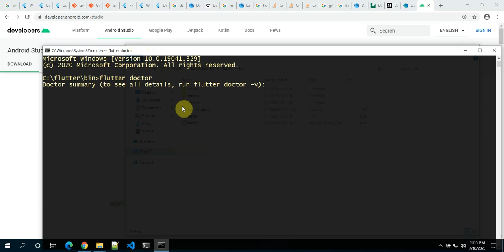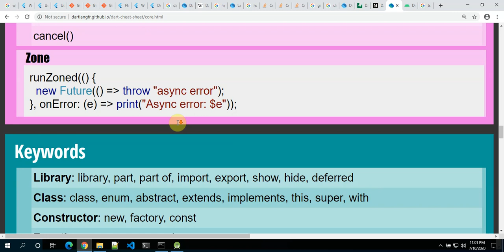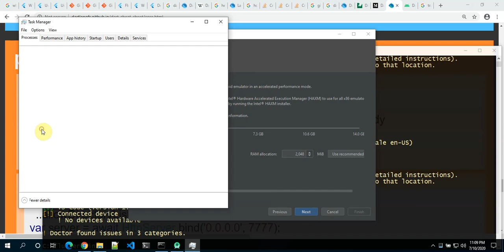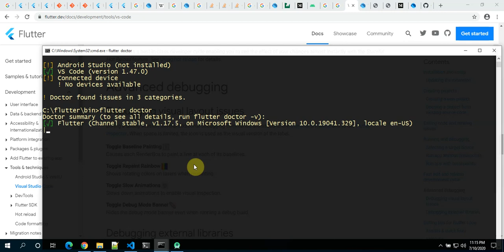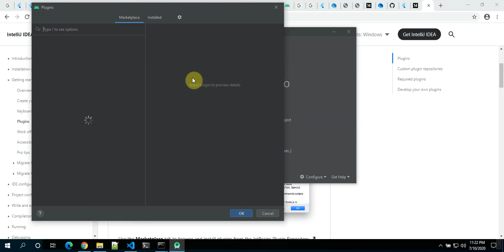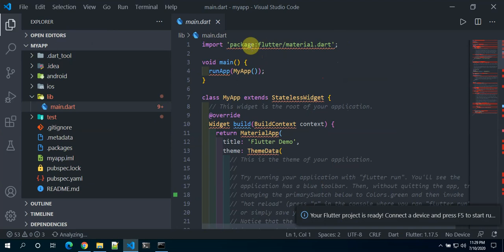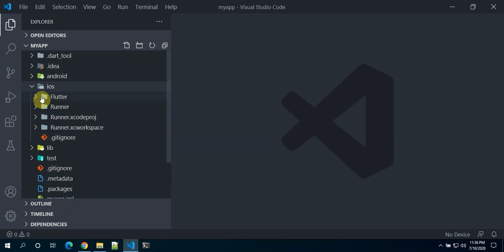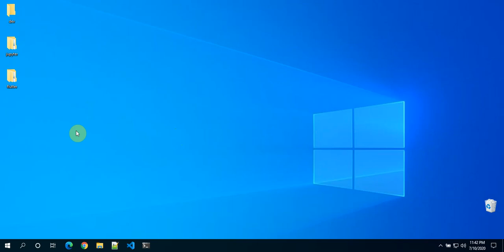Flutter2/3: Cómo aprender un nuevo lenguaje de programación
En este video aperenderemos una manera de cómo aprender un nuevo lenguaje de programación

En esta ocación, como instalar y configurar Flutter, Dart y Android Studio con Visual Studio Code y un emulador de teléfono Android